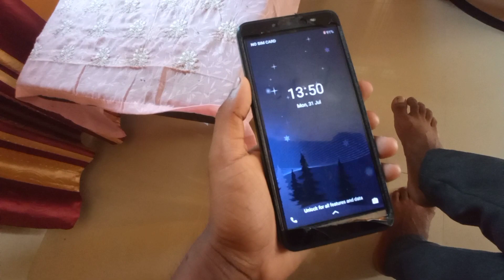off road bike r15 v2 with mileage test